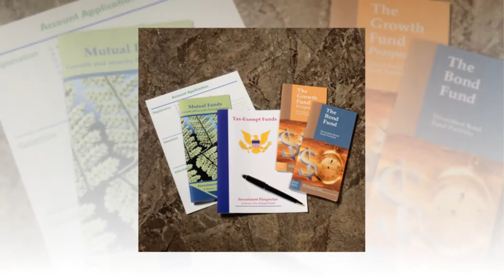Printing in Christchurch printing.com @ PrintStop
Don't sell yourself short. Making marketing work as hard as you do is lemon squeezy - just remember, make it easy for your customers. Clear headings get their attention and interest. Know your audience - use the lingo they understand. Premium Folded Leaflets look the part and smoulder professionalism. You'd better get ready - you're going to get a whole lot busier.

Printing.com @ PrintStop
70 Riccarton Road
Christchurch 8011